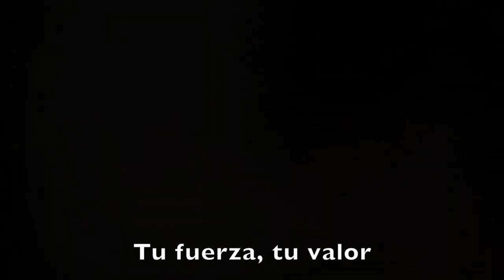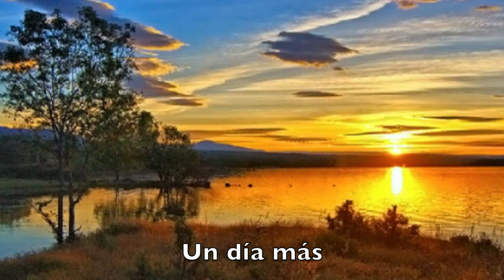"Un día más" CHRISTIAN PUGA Los Ladrones Sueltos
Este video fue realizado por Luz Marta Gibbons con fotos de toda la familia de AMACMA PARAGUAY Asociación de Mujeres de Apoyo contra el Cáncer de Mama. "Un día más" es una canción que hice para mi padre y gran amigo Fernando Puga, y luego se convirtió en la canción que acompaña y aporta un granito de arena y esperanza, a la noble causa de mis queridas amigas de AMACMA PARAGUAY.
Mujeres que con su lucha nos enseñan a valorar y amar la vida.